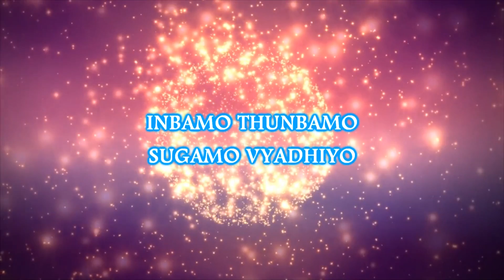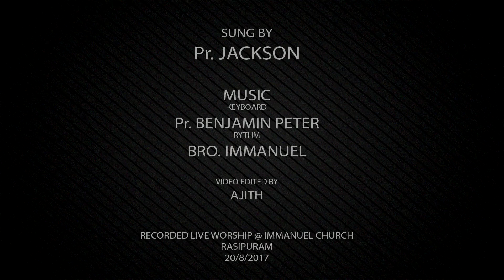Neerae Ellam | Tamil Christian Song | A.G Church Rasipuram | Live Worship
Our Address:
Shalom A.G Church,
V. Nagar, Rasipuram - 637408